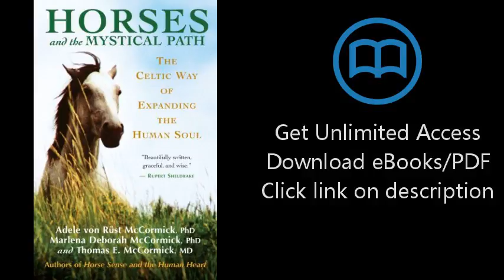Download Horses and the Mystical Path: The Celtic Way of Expanding the Human Soul PDF